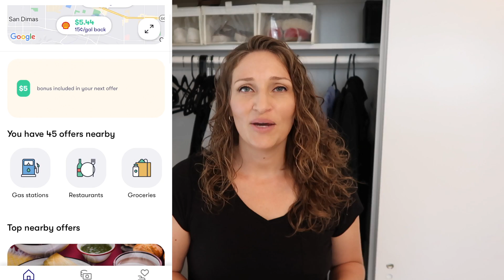Decluttering My ENTIRE Closet (my minimalist capsule wardrobe update)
to get $5 or more cash back on your first purchase of $10 or more.

Today I am Decluttering My ENTIRE Closet (my minimalist capsule wardrobe update)